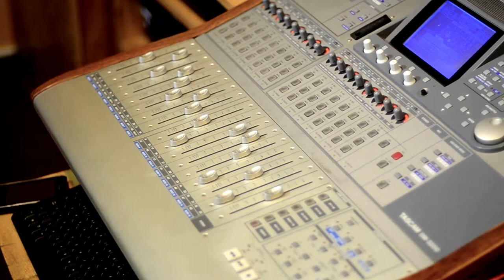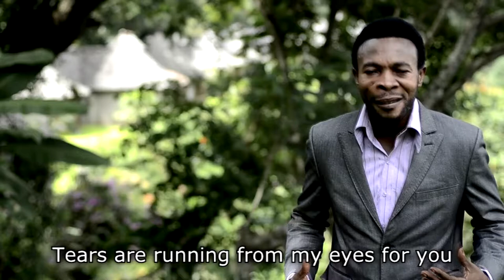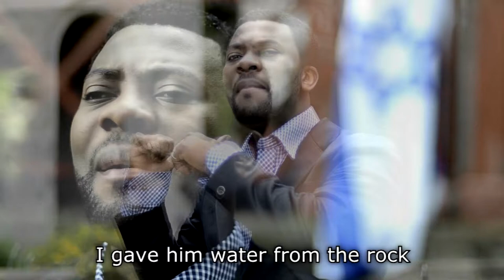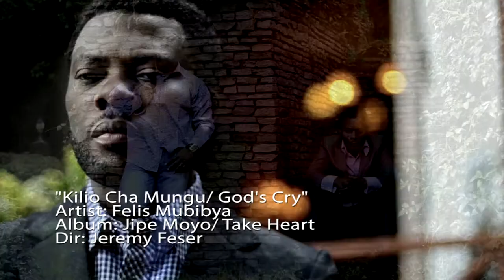Felis Mubibya Ft Pablo Mubibya - KILIO CHA MUNGU / IZRAELI - Official Video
Kilio Cha Mungu juu ya Israeli/ God's cry for israel, is a deep and meaningful song bringing God's heart for Israel's rebellion. This song was written and sung by Felis Mubibya featuring his big brother Michael Pablo. It is in Swahili, with  English subtitles so that you can connect to what God is saying. As the body of Christ we are all representing the spiritual Israel today, and God wants a relationship with us. We should stop running from Him.